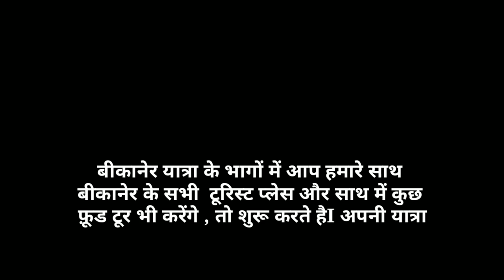Bikaner - Rampuria Haveli - Laxminath ji Temple | Episode 1| Tour of Bikaner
Episode 3 |  Bikaner Junagarh Fort |